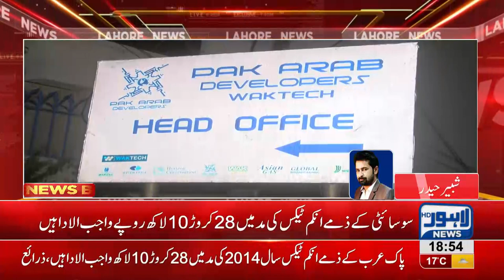FBR seizes bank accounts of Pak Arab Housing Society over tax evasion